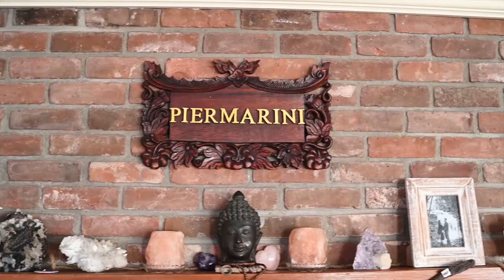Piermarini Motherhood Family Film